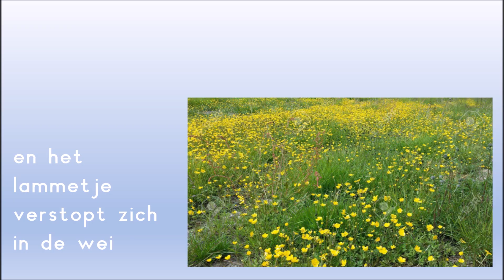Lente in de wei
Piramide cito